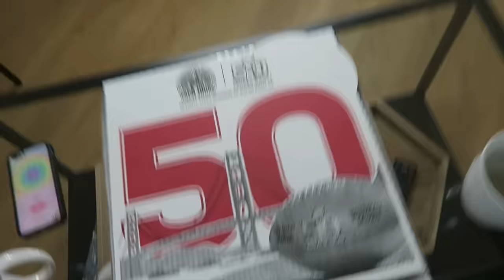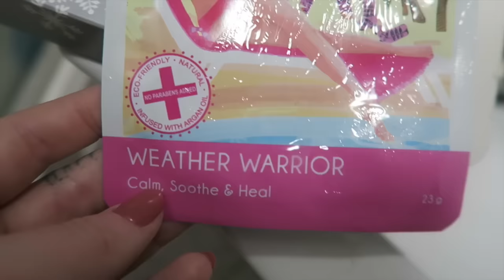LEAVING CABO + BACK IN LA | CABO DAY 4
In this vlog, we have our last morning in Cabo, fly back to LA, & then I vlog my first full day back! I film a collab with Kenzie, get dinner with Linds, & have a night in! ENJOY! xx